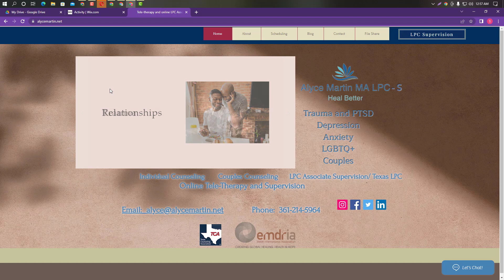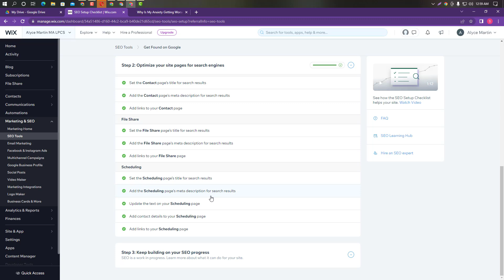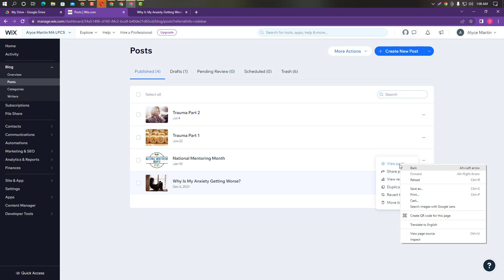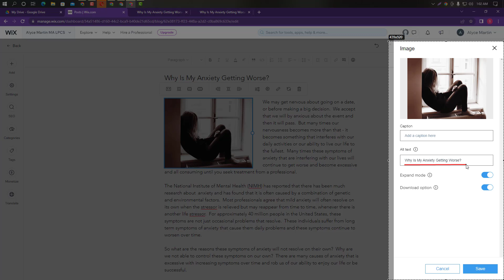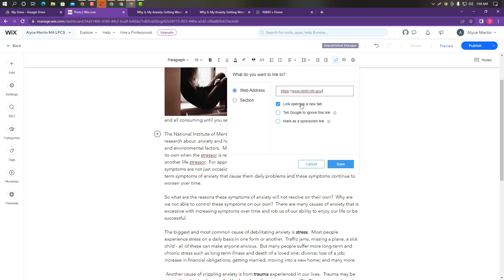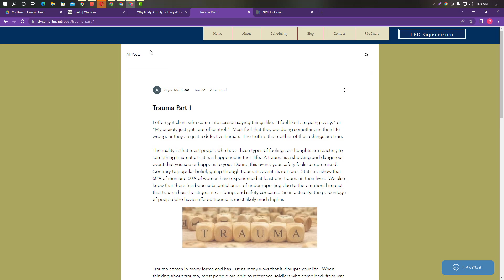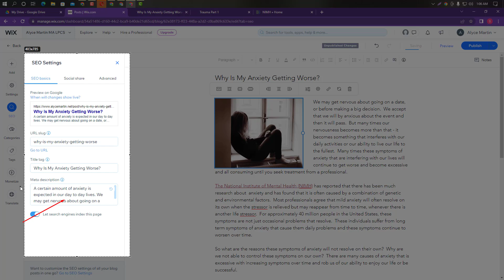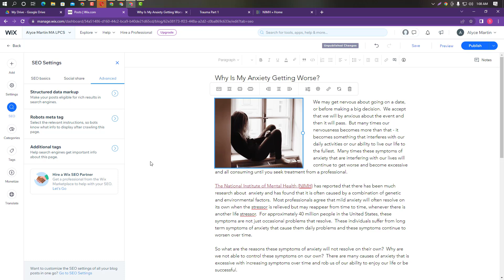Wix SEO Tutorial 2022 ( On Page SEO) | Wix SEO Setup | Part 03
Wix SEO Tutorial 2022 . This is best way to learn wix SEO and that will be an easy way to get clients for SEO.